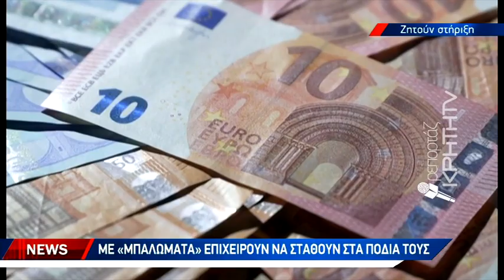Δεν έχουν λάβει ούτε ευρώ οι ιδιοκτήτες σπιτιών ένα μήνα μετά τις καταστροφές σε Μαλεβίζι και Σητεία